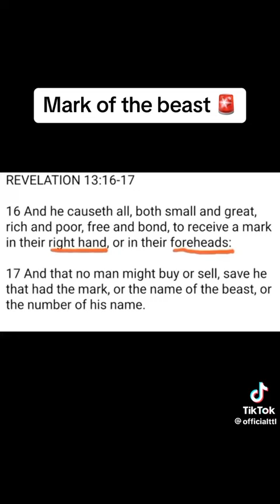Mark of the Beast Predictive Programming 🚨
Movie name: Darkest hour Annihilation